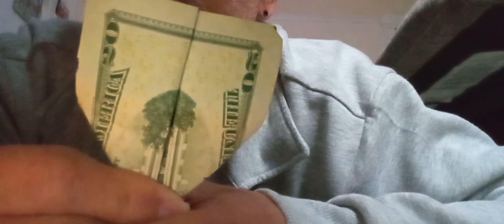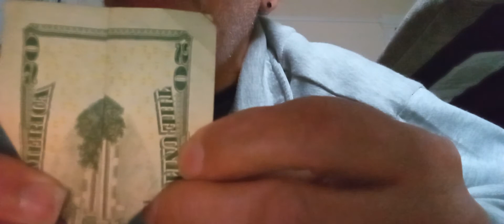folding a $20 note